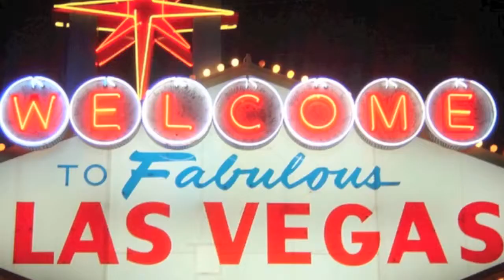SUITE A SOGGETTO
Le nuove suite a soggetto: LAS VEGAS, FULL MOON, DESERT ROSE e ARABIAN NIGHT